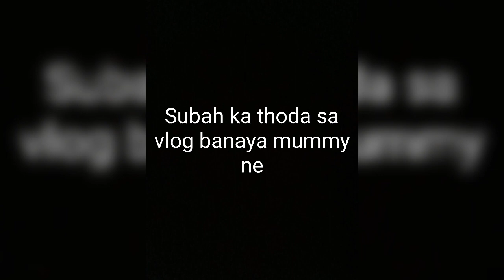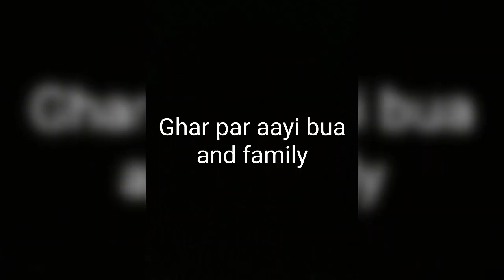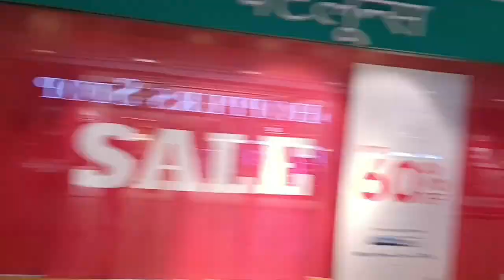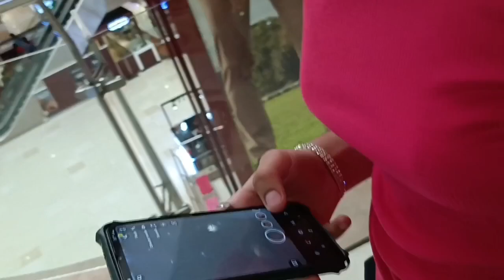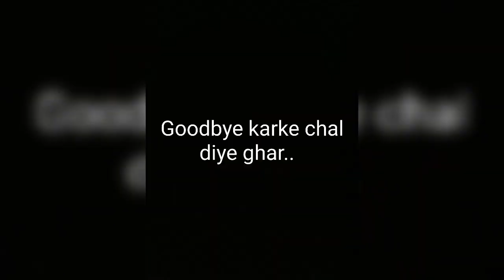sawan ki pehli baarish mein ki masti | bhai ka birthday celebration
hello guys
Aaj ka vlog kafi interesting hai
kafi dino baad kiya koi celebration

video pasand aaye toh like aur share kare
comment karna hai please